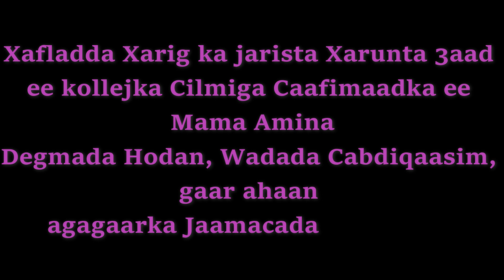Xaflada Xarig ka jarista xarunta 3aad, Kalimada Lucia Buyanza - Health and Nutrition Coordinator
Xaflada furitaanka Xaruuntii 3-aad ee Mama Amina College of health Science gaar ahaan degmada Hodan- wadada cabdiqasim- agagaarka jamacada moqdisho.
Programs ka uu bixiyo College ka:
1- Diploma of Midwifery
2- Diploma of Nursing
3- Diploma of Laboratory
4- Diploma of Nutrition
5- Diploma of Public Health
6- Diploma of Pharmacology
7- Diploma of Ultrasound
8- Diploma of Basic Health
F.G: DIIWANGELINTA ARDAYDA CUSUB WELI WAY SOCOTAA
Waxii faahfahin ah fadlan kala xiriir:
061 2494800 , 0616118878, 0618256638